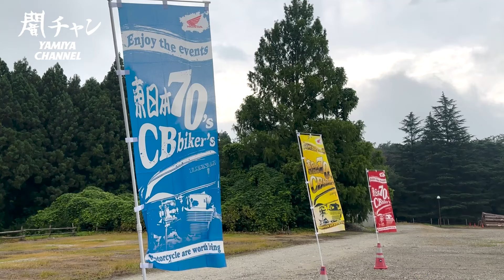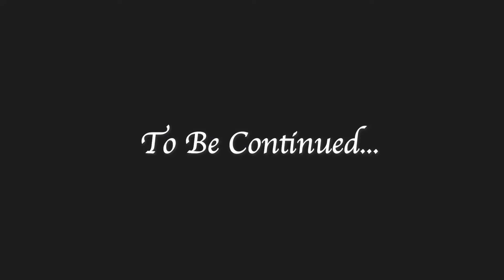【東日本CBミーティング】初出展！栃木県の那須千本松牧場で開催された旧車乗り達の集いに初参加しました🔥Part１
HONDA CB750KシリーズとCB400Fの専門店
モーターサイクル闇矢屋です!!

整備動画や中古車両紹介、パーツ紹介、愛車紹介、ツーリング動画など
CBに関する多彩なコンテンツを定期的に配信していきますので

今回は7/28、栃木県の那須千本松牧場で開催されたCBミーティングに
初出展させていただいた様子を大公開です！！
普段、なかなかお会いすることができない
東日本のCB乗りさん達にお会いできて嬉しかったです☺

運営の皆様。
この度はお声掛け頂きありがとうございました。
社員一同、楽しく参加させて頂きました✨
また機会があれば宜しくお願い致します！

Part２もありますで、次回の動画もお楽しみに～👋

随時新着情報アップしてますので